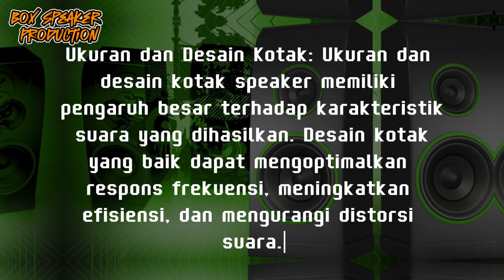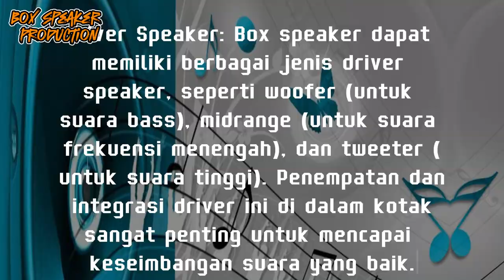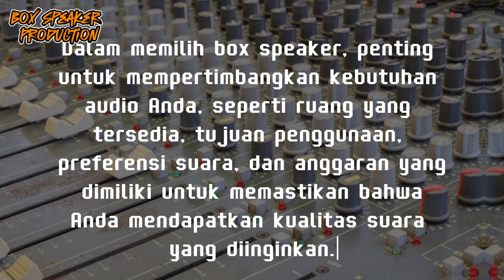Box Speaker Karakteristik dan Penggunaan#boxspeaker